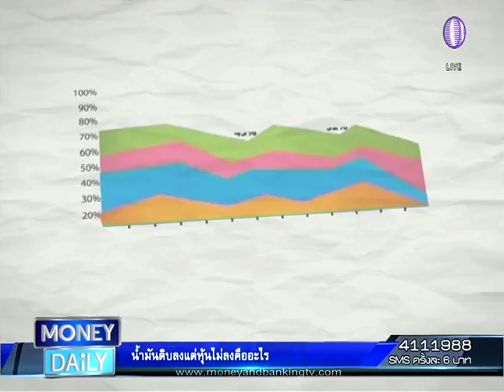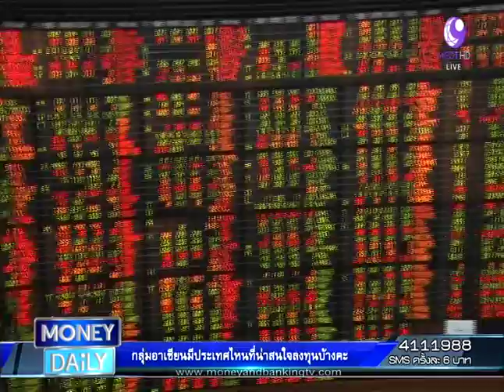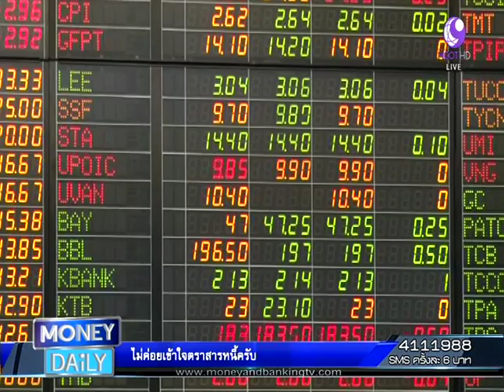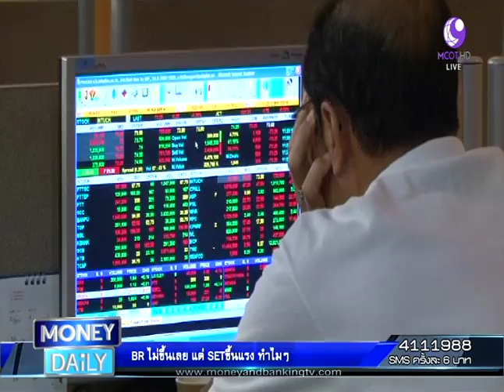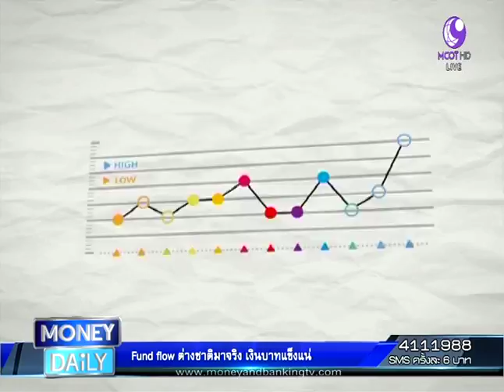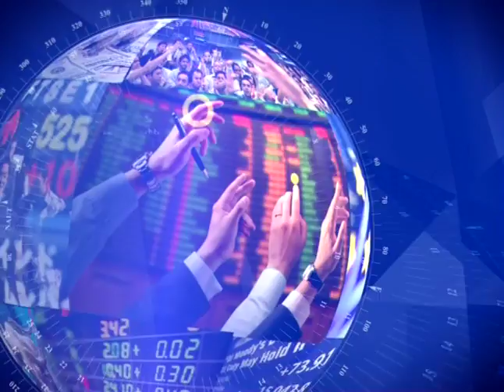Money Daily 16 ตุลาคม 2558 ช่วงที่ 2